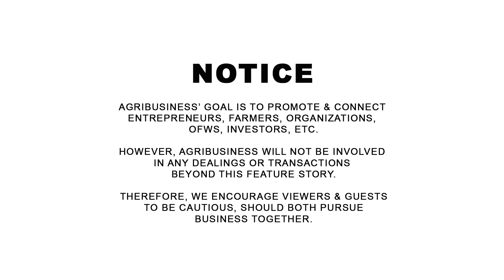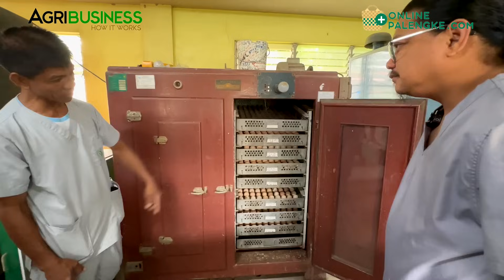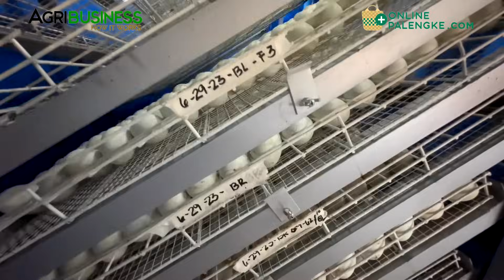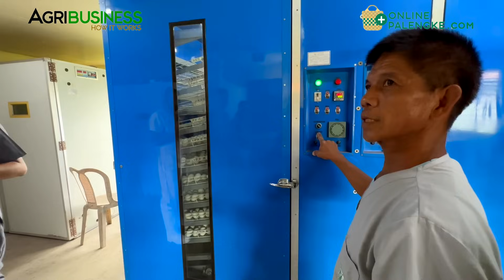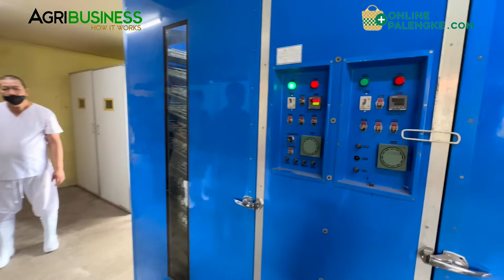ITIK PINAS: Why Import Animal Genetics? Grabe pala Potential ng ating Local Breeds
ITIK PINAS: Why Import Animal Genetics? Grabe pala Potential ng ating Local Breeds. National Swine and Poultry Research and Development Center (NSPRDC), Bureau of Animal Industry (BAI), Department of Agriculture (DA), Brgy.
PHILIPPINE COUNCIL FOR AGRICULTURE, AQUATIC AND NATURAL RESOURCES RESEARCH AND DEVELOPMENT, Paseo de Valmayor, Economic Garden, Brgy. | WANT TO BE FEATURED? CONTACT Messenger: Buddy Gancenia, 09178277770 | Agribusiness How It Works. Instruct. Inspire. Succeed.